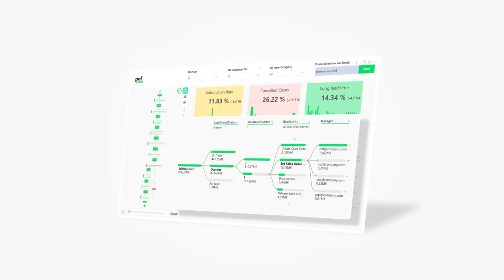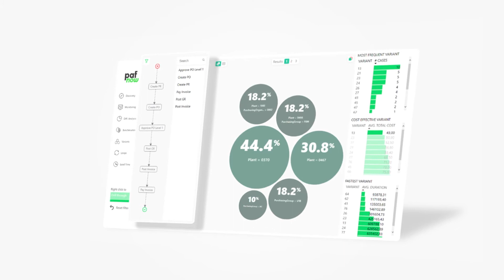Why OPEX needs Process Mining!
This is why OPEX and Process Mining belong together!
PAF CEO Tobias Rother explains why Operational Excellence needs Process Mining and gives you first insides in our new PAFnow OPEX Edition.